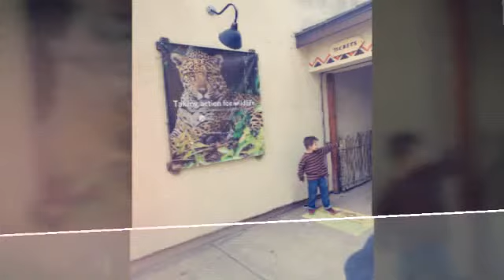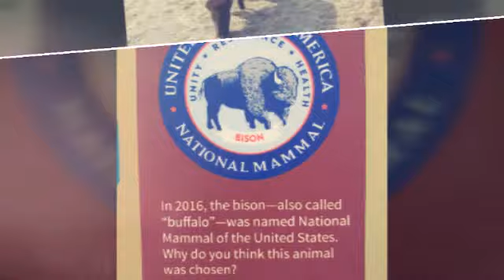Zoo trip circusrus...we are the zoo?